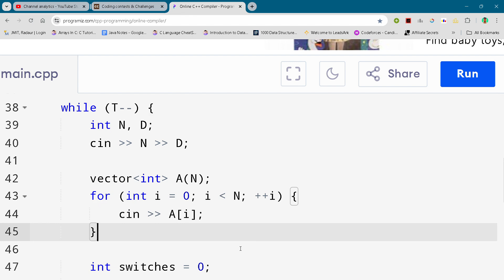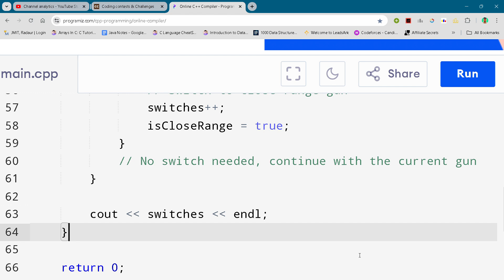Codechef Starters 163 || Binary Sum || Full Solution In C++